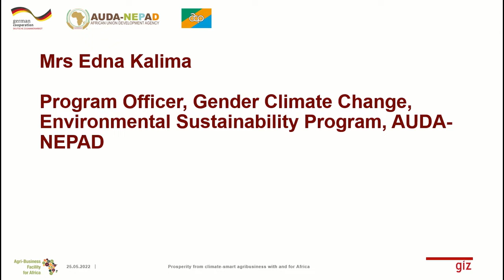Edna Kalima - Climate-smart agribusiness with and for Africa: status and opportunities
Adress of Ms Edna Kalima in the "Prosperity from climate-smart agribusiness with and for Africa" International Online Conference
Climate-smart agribusiness with and for Africa: status and opportunities session